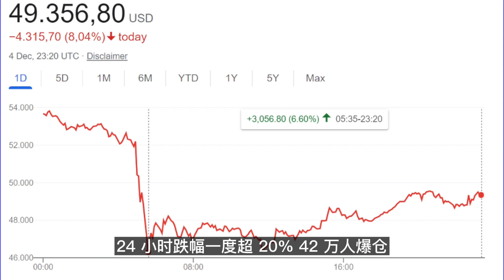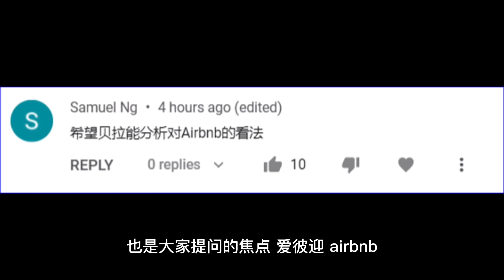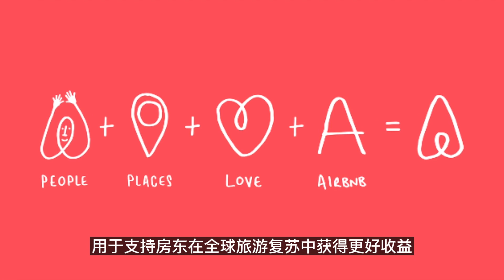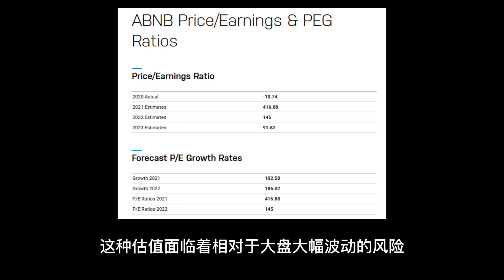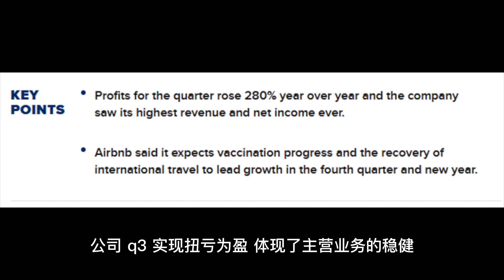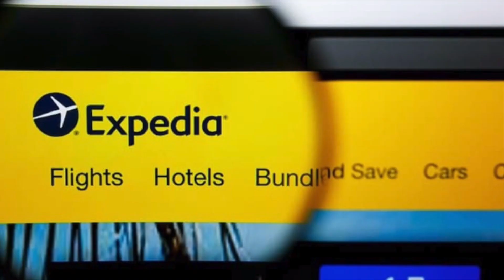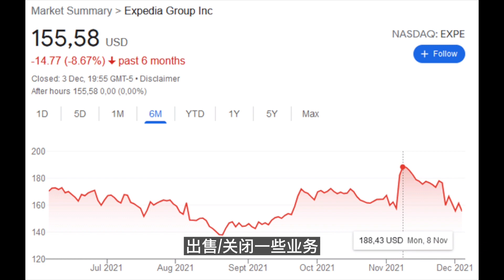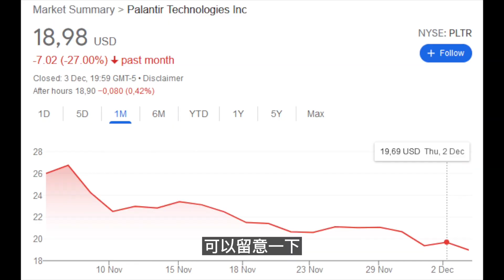👇 👇 Airbnb （ABNB）➠ Expedia （EXPE）➠ Palantir （PLTR）➠ 牛市在悲观中诞生，在怀疑中成长，在乐观中成熟，在兴奋中死亡 ... 静心研究个股! -第587期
👇 👇最近听到一句话，守股比守业难，守业还有东西可以看得见，摸得着，守股连个钱影都没见着！正因为守着难，所以价值投资者是孤独的。。。如果你投资的公司本身都不赚钱，你也很难赚钱。人们买完股票后，第二天一早就盯着股价，看股价决定自己的投资做得好不好，有的人把买股票当成看赛马，那无所谓了。买股票就是买公司，这是格雷厄姆教给我们的最基本的道理... ...